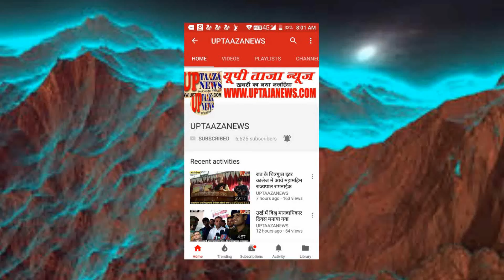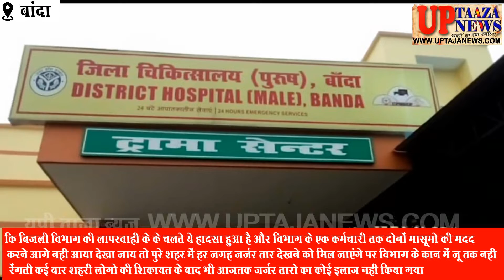बाँदा में बाइक सवार छात्रों पर गिरा हाईटेंशन लाइन का अर्थिंग वायर